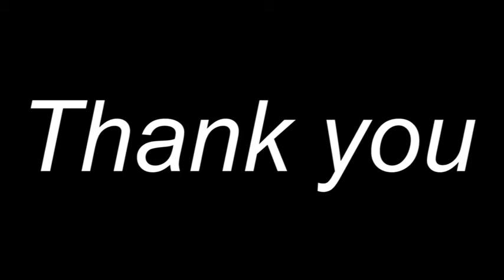AOANDON INSANE GAMEPLAY!!! //ONMYOJI ARENA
Here's the Aoandon gameplay.

Item that i used for Aoandon is combining some Physical and magic item:
1.Ningyo soulstone
2.Nether crossbow
3.Heaven's thunder
4.Demonic Boots
5.Shicimen tennyo
6.Marsh moon
7.Eight triagrams

Happy watching!!!